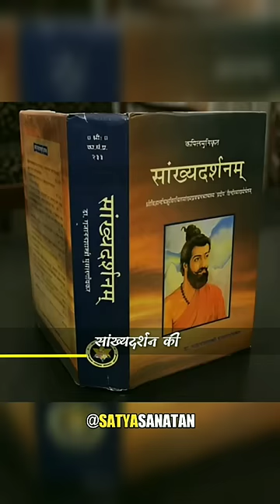ज्ञान आधारित हिंदुस्तान को Degree में फसा दिया - Rajiv Dixit Ji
नमस्कार दोस्तों ,

यह Channel Education Purpose के लिये बनाया गया है , यहा हम देश, धर्म, Life lesson, Knowledgeable Videos, Factual Videos डालते है ,
मुझे विश्वास है, आपको इस Channel से कुछ सीखने को अवश्य मिला होगा

This content doesn't belong to me, it is edited and shared only for the purpose of awareness, and if the content OWNER (visual/audio) of this content has any issue, we request you to directly message me
on

Gmail -